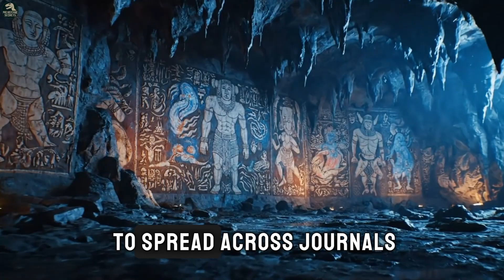The Biggest Footprints Ever Found in Stone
Deep in the rocks of South Africa, Nevada, and Turkey lie giant footprints carved into stone. Were they shaped by nature, or are they evidence of something far older and stranger than we imagine. From myths of giants to scientific debates, these mysterious tracks continue to challenge what we believe about human history. Watch the full story unfold in breathtaking prehistoric scenes with suspenseful music and no narration.